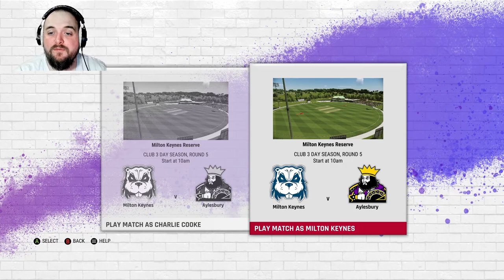CRICKET 22 CAREER MODE #17 I THE WORST PITCH EVER!!!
Hey Guys this is the 16th episode of the Cricket 22 Career Mode we play the 1st innings of a 3 day game for Milton Keynes, I hope you enjoy!